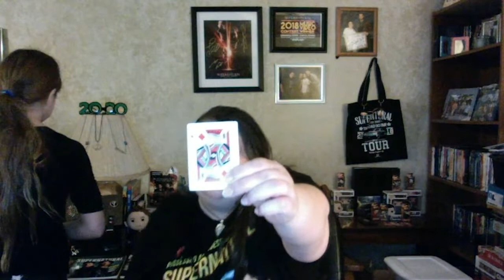AKFGuessSPNScene 1.21.20 answer and Lynn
The boys were pretty young here where they just got outfoxed in what Supernatural episode?